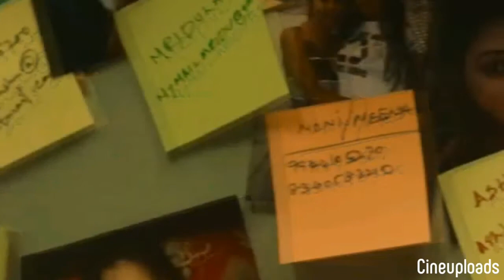Pattinapakkam | Official Thriller Trailer | Kalaiyarasan | Anaswara Kumar | John Vijay | Chaya Singh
Pattinapakkam is an upcoming Indian Tamil thriller film written and directed by Jayadev.The film stars Kalaiyarasan and Anaswara Kumar in the leading roles, with Chaya Singh and John Vijay in supporting roles.